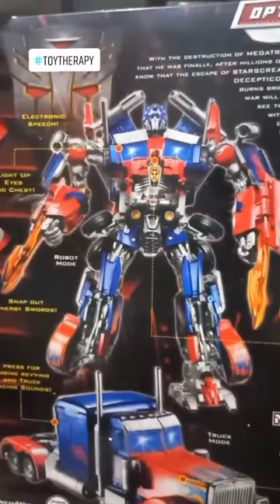Optimus Prime | Leader Class | Revenge of the Fallen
Reply to @yxl.lonewolf Here he is: Optimus Prime from Revenge of the Fallen. He can also be combined with Jetfire.